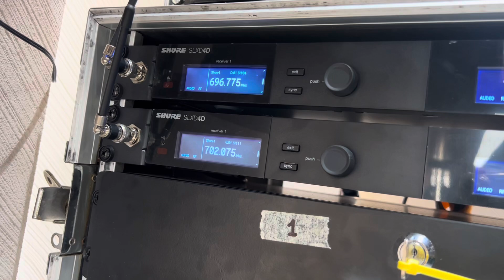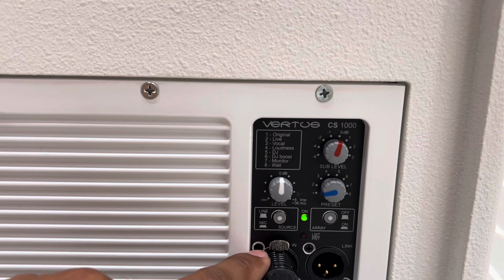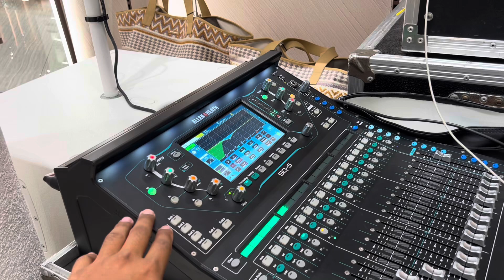FBT อิตาลี่ ตัวเล็ก แต่ เสียงเด็ด by ไลฟ์พีค